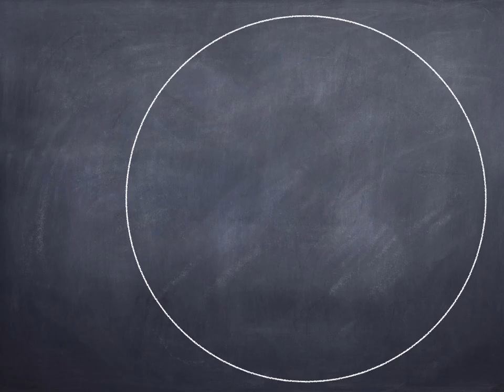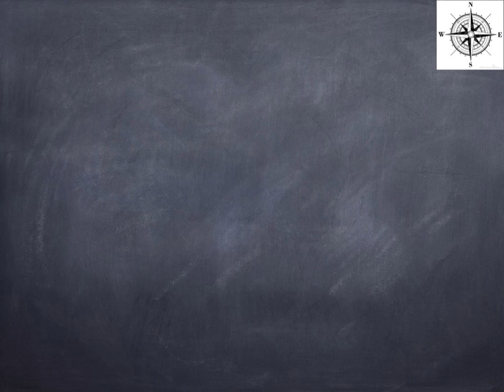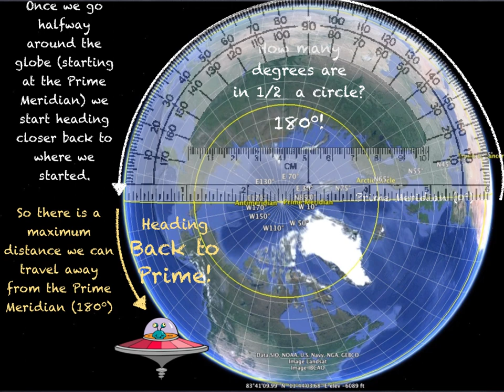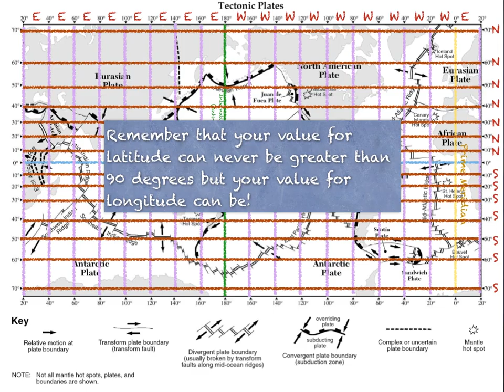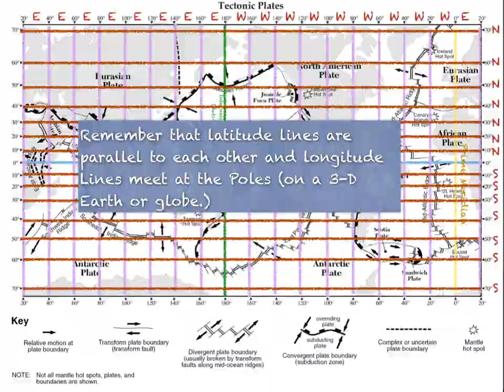A New Attitude about Longitude and Latitude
This movie (no audio) explains the geometry behind our latitude and longitude system in order for students to better be able to apply it.  This is a good introduction to teaching about latitude and longitude and why degrees are used as the units of measurement.  As well this video incorporates the NYS Earth Science Reference Table.